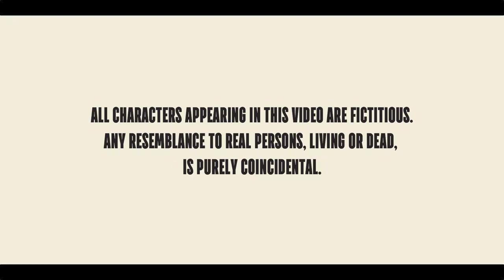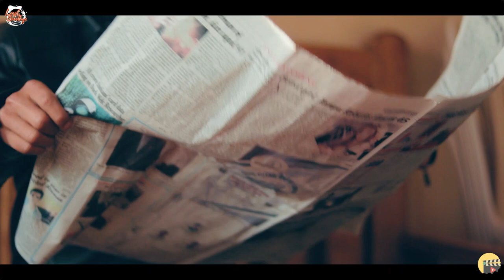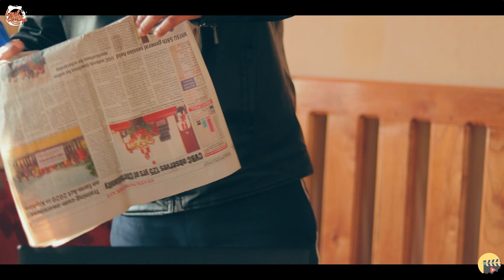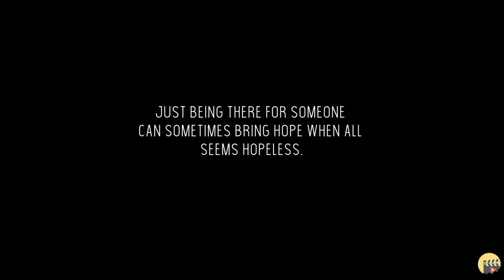Last Goodbye | End (Episode 6 Final) | Toshi Aley